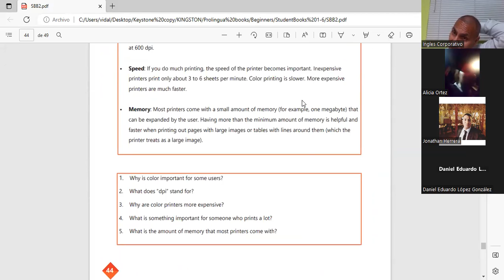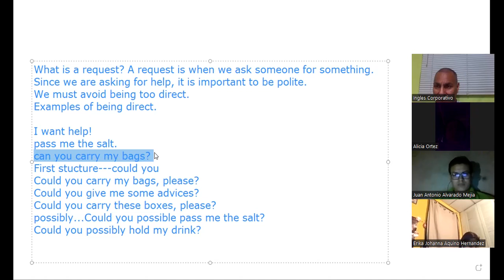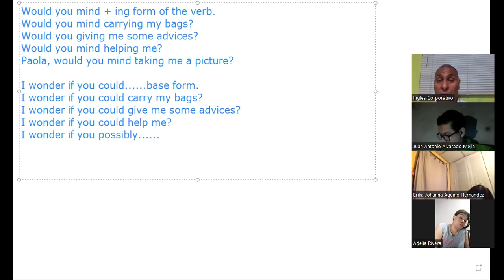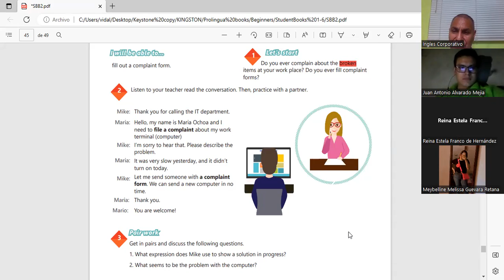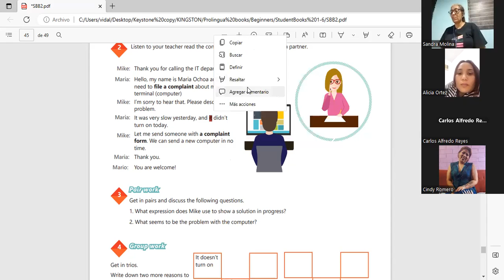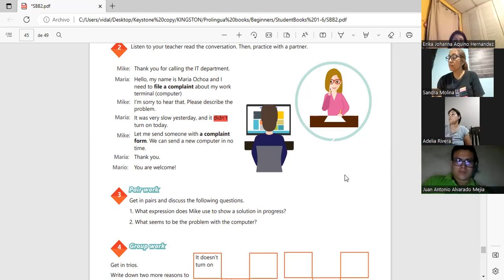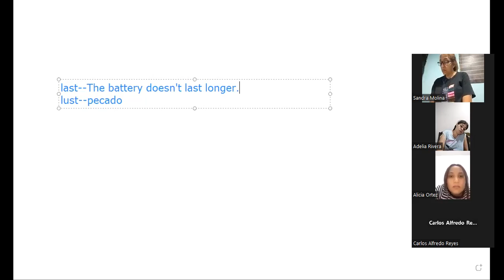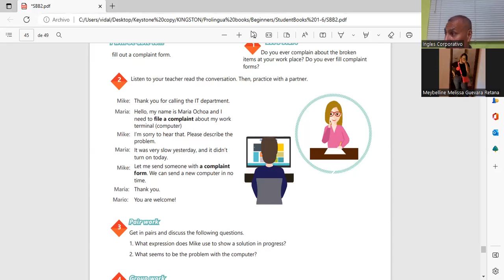Inglés Corporativo-15-12-2022 How to use can for informal requests.